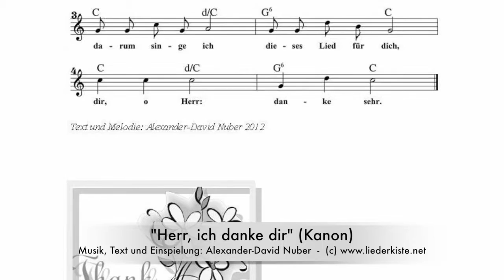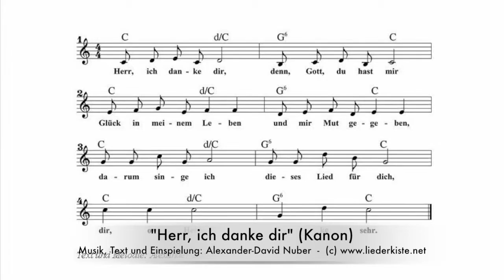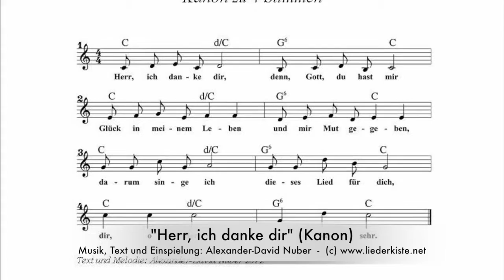Herr, ich danke dir Kanon